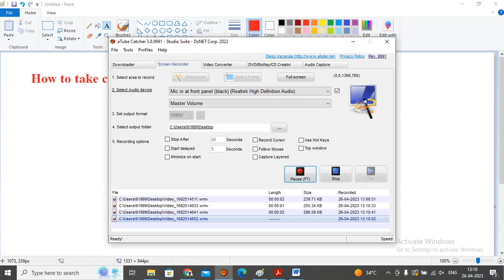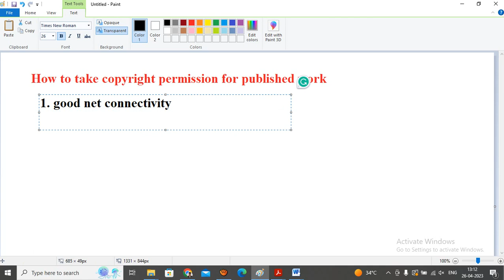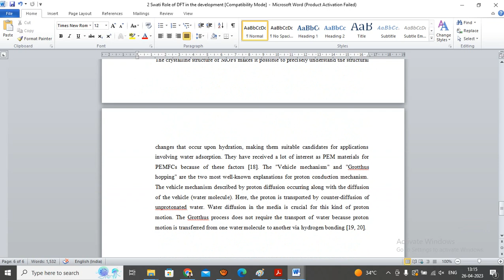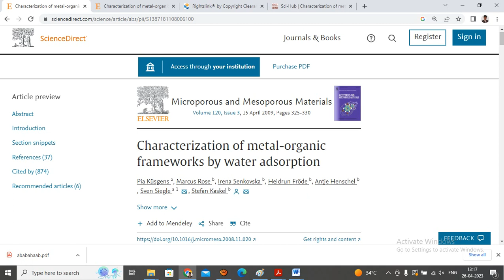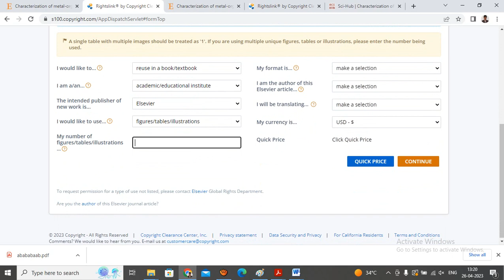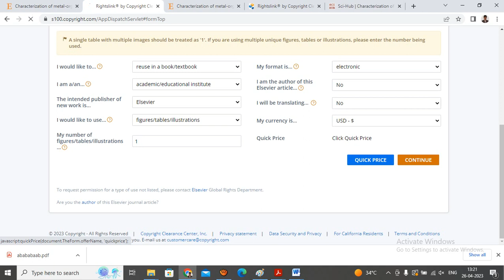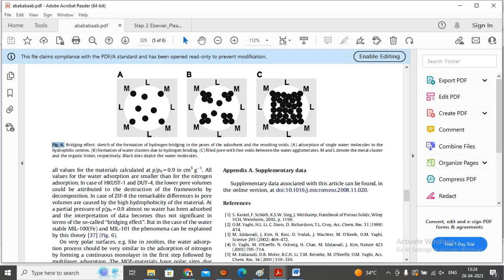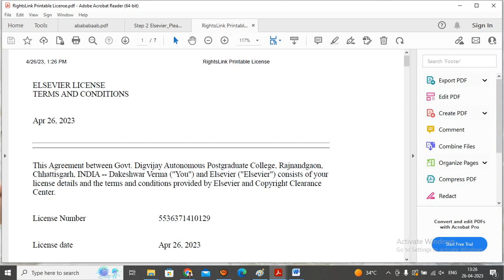How to take COPYRIGHT PERMISSION of figures/tables from ELSEVIER